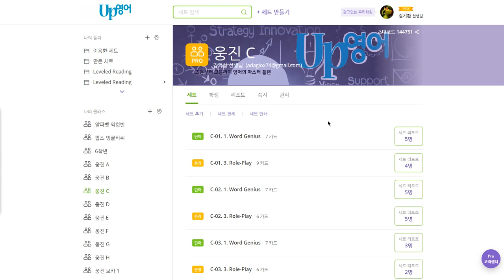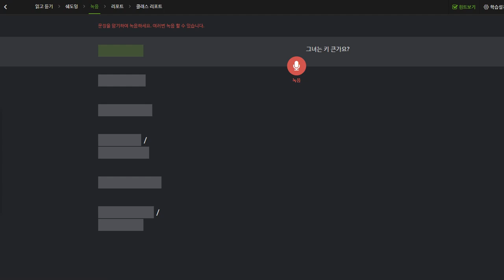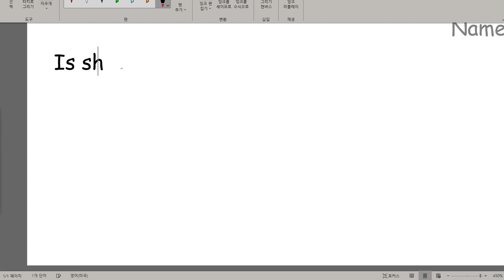구민주 2019 10 16 일대일